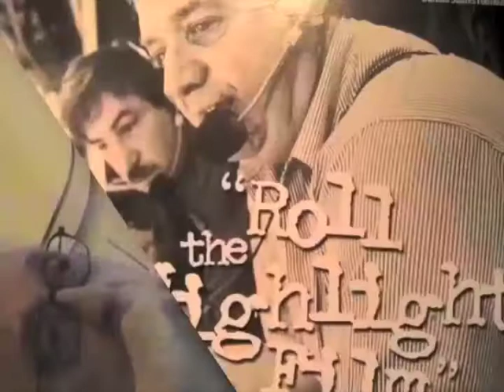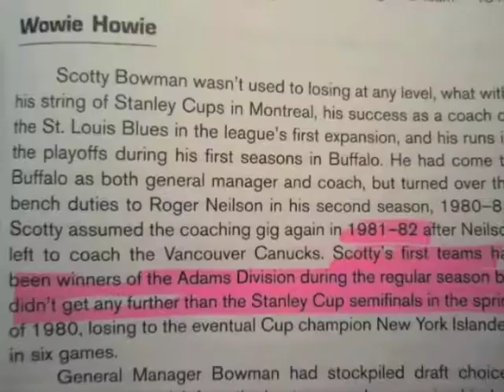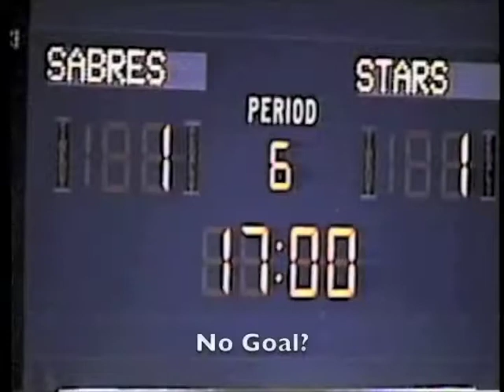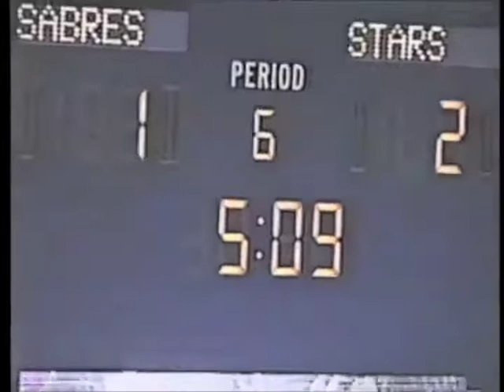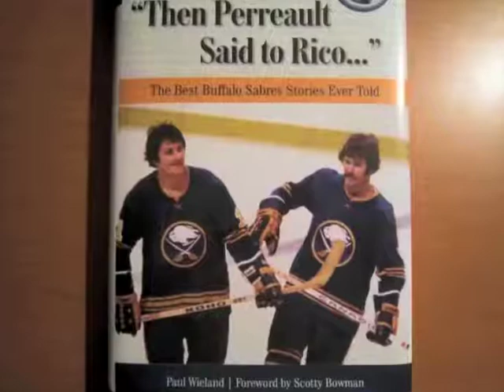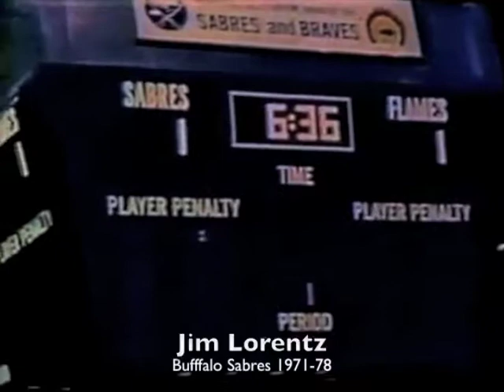Buffalo Sabres Profiles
Excerpts from various interviews of Buffalo Sabres greats who have attended events at the Robert H. Jackson Center and Jamestown area. They include Bob Swados, .Danny Gare, Jim Lorentz, Rene Robert, Rob Ray, Michael Peca, Phil Housley, Tyler Myers and Paul Wieland.